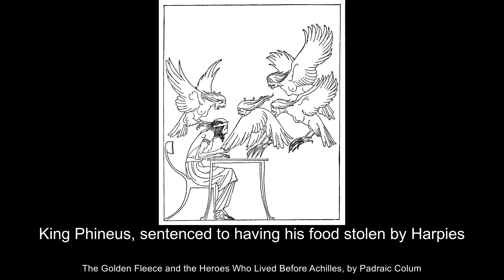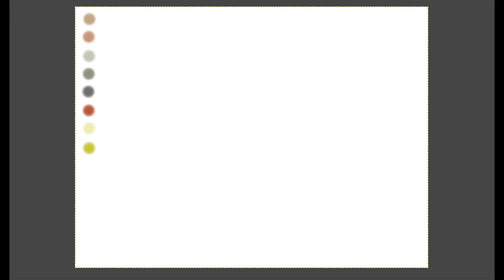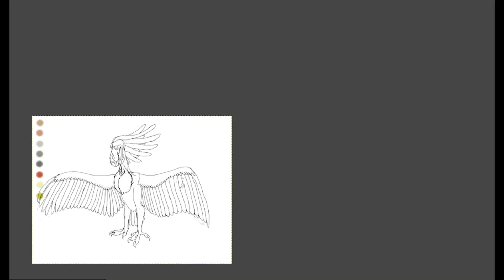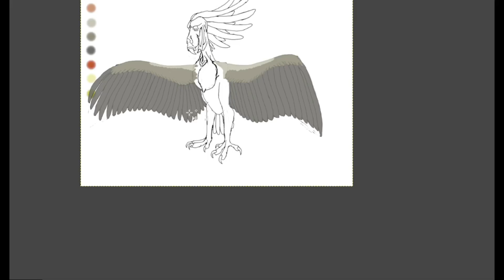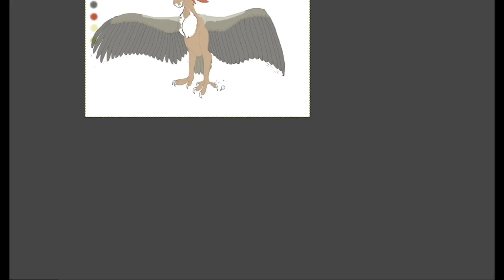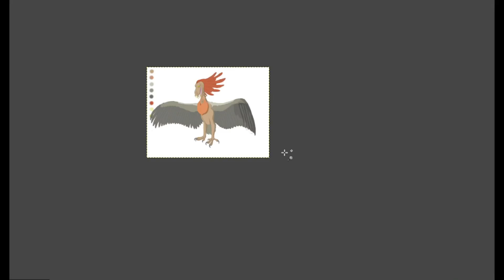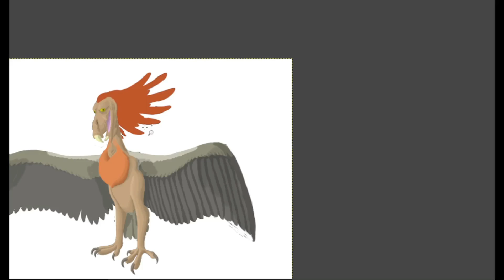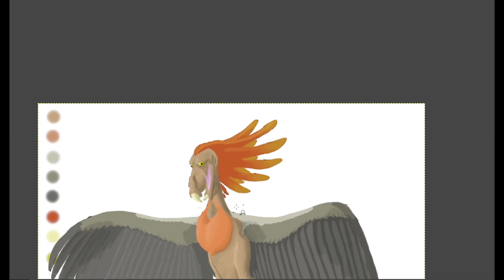Harpies Reimagined! (Speculative Biology)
Lets take a look at the Harpies, the monstruous bird-woman hybrids from classical mythology, and see what they would be like as real living animals!